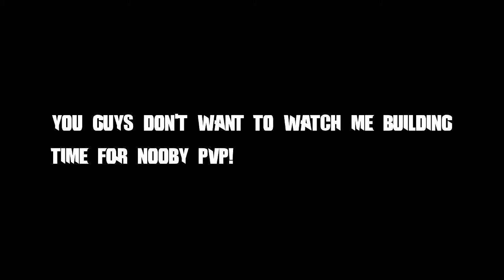Overkill episode 2 - Short Episode! - Building a Grinder.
Second Episode of Overkill